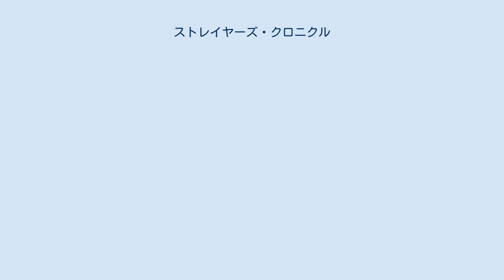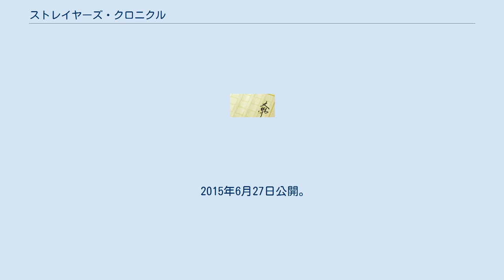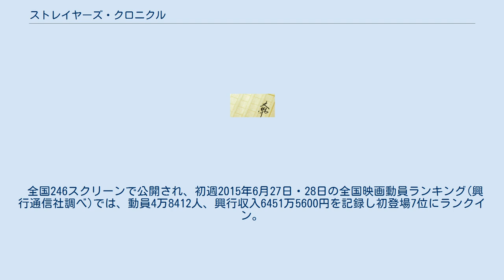ストレイヤーズ・クロニクル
『ストレイヤーズ・クロニクル』（Strayer's Chronicle）は、本多孝好による小説作品。
およびそれを原作とした映画作品である。
 『小説すばる』にて2010年にACT-1が、2011年にACT-2が、2012年にACT-3が連載された。
挿絵は、『魍魎戦記MADARA』、『多重人格探偵サイコ』の田島昭宇。
 極秘機関の実験により、子供達は様々な特殊能力を獲得した。
しかしそれと引き換えに20歳前後までしか生きられない運命を背負う。
彼らは未来の希望を信じた荏碕昴達「チームスバル」と、未来に絶望し人類の破滅を企てる学達「チームアゲハ」とに分かれ、死闘を繰り広げることになる。
 昴は渡瀬の指揮の下にチームスバルを率いて能力を駆使した裏工作作戦に従事していた。
そんなある日、昴達の前に学が率いる悪者達を能力で襲撃する日々を送っていたチームアゲハが敵意をむき出しにして接触して来た。
その学達の目的はチームアゲハのメンバーが後数年で寿命が尽きる危機から、昴側の科学者に寿命を伸ばす方法を強引に聞き出す事だったのだ。
 被験者となる親の脳に強いストレスを与え異常なホルモンを発生させて産まれた子供達のグループ。
人間の潜在能力をフルに発揮する反面脳に負荷がかかりやすく、成人してからは『破綻』と呼ばれる精神崩壊によって廃人となるリスクを伴っている。
 遺伝子操作によって動物や昆虫の遺伝子を植え付け、人間にはない特殊能力を持った子供達のグループ。
その能力の代償として老化が非常に早く通常は20歳代前後しか生きられず、機関が閉鎖されてからは実験の関係者や犯罪者達に対して残虐な殺人を繰り返すようになった。
 2015年6月27日公開。
監督は瀬々敬久。
脚本は喜安浩平。
アクション監督は下村勇二。
 映画主題歌を担当するのは初となるロックバンド、ゲスの極み乙女。
が、主題歌「ロマンスがありあまる」と挿入歌「サイデンティティ」を書き下ろす。
主題歌には映画本編の台詞が歌詞の一部として使用される。
 全国246スクリーンで公開され、初週2015年6月27日・28日の全国映画動員ランキング(興行通信社調べ)では、動員4万8412人、興行収入6451万5600円を記録し初登場7位にランクイン。
 映画史上初となる「本編を107日連続配信」が行われる。
“大人になろうとしています。”をコンセプトに「0107（オトナ）・クロニクル」と題し、毎日6秒間ずつ本編映像を配信。
 4月7日には、10代の登場人物たちにちなんで、10代の女子高生100人を集めた上映会「キックオフスクリーニング」が行われた。
 2015年11月4日発売。
発売・販売元はバップ。